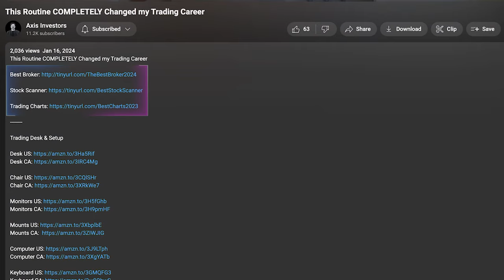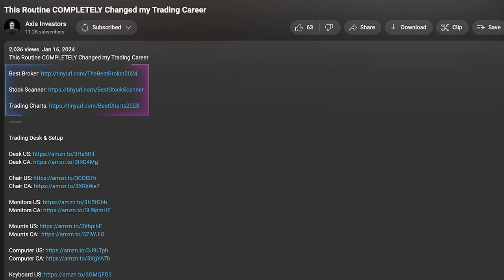8-Minutes of Lance Breitstein $21M Trading Concepts